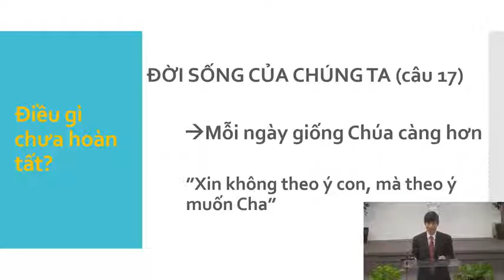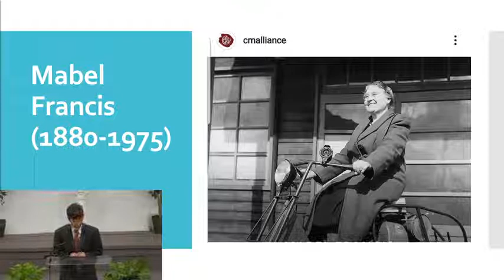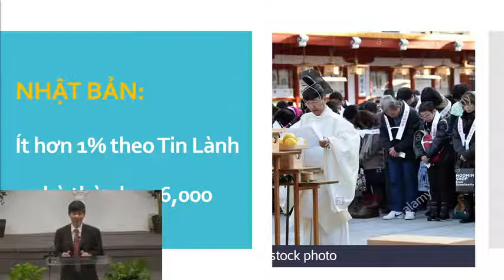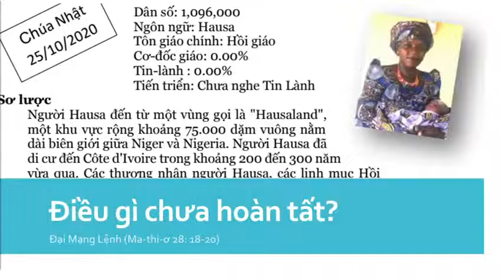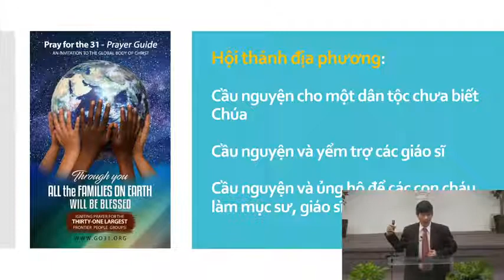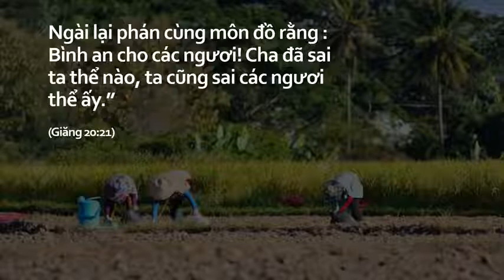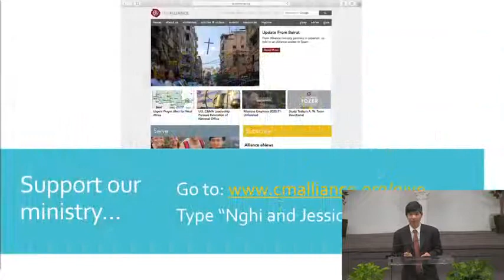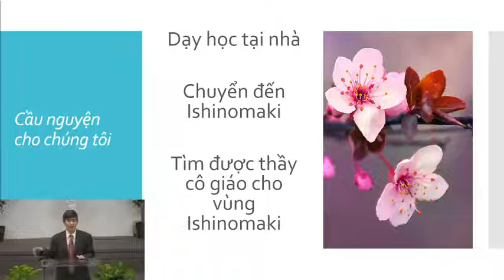Công Tác Chưa Hoàn Tất | MSGS Trần Nghị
Công Tác Chưa Hoàn Tất
Mục vụ Truyền giáo tại Nhật Bản (2021)
MSGS Trần Nghị